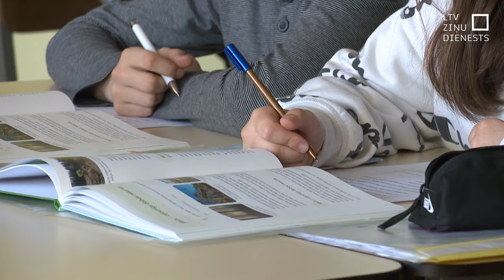Skolās līdz 6. klasei aizliedz mobilos telefonus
Skolēniem līdz sestajai klasei no nākamā mācību gada būs aizliegts izmantot mobilos telefonus. Tā lēmusi Saeima. Pedagogiem turpmāk būs arī tiesības pārbaudīt bērnu mantas, ja būs aizdomas par draudiem veselībai un dzīvībai.